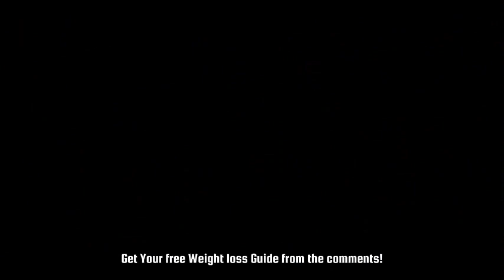Baki edit - glwzbll Untitled #13 ( Slowed and reverbed)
dont copy lol

BITCOIN (Trust Wallet)
Address: bc1qq2jmwzvnplwcmzuh9f5qu0nky0gydz7euw7s0f

ETHEREUM (Trust Wallet)

Address: 0x1292A97ae66f4C2ab89e028C260d0e6D0DAF78B6Donate me here :D

TagS(IGNORE)

AND ALSO I DID NOT CREATE MUSIC
ALL THE RIGHTS ARE TO THE CREATOR

IF YOU WANT TO GET THIS VIDEO DELETED

tags(ignore)
music
music player
music youtube
musica
music download
music hq
music online
music app
music day
music player online
music instruments
music images
music player for pc
music bot discord
music of andaman and nicobar islands
music app
music amazon
music ai
music app download
music apple
music audio
music academy
music ai generator
music api
music art
music app for laptop
music album
music aesthetic
music amazon prime
music academy near me
music app download for pc
music arijit singh
music apps free
music artists
music animation
music awards
music and lyrics
music archive
music academy chennai
music aesthetic wallpaper
music bot
music bot discord
music box
musicbee
music background
music background images
music band
music beats
music box pro
music bank
music bing
music bank mc
music banner
music bollywood
music bot for discord free
music background hd
music bar
music bollywood songs
music beat maker
music broadcast limited
music benefits
music blog
music bots for discord 2023
music beats download
music classes near me
music cutter
music composer
music cutter online
music creator
music converter
music concert
music channel
music cloud
music clipart
music center for pc
music composer software
music creation software
music composition
music control
music cutter and merger
music circle
music creator online
music courses
music concert poster
music combiner
music composing software
music controller
music composer online
music classes for kids
music download
music download mp3
music day
music download free
music downloader for pc
music distribution
music director
music day 2023
music detector
music download app
music definition
music download mp3 free
music discord bot
music drawing
music download zone
music dj
music download for pc
music distribution free
music doodles
music download online
music design
music downloader mp3
music downloader app
music downloader free
music download from youtube
music editor
music emoji
music editor online
music editor for pc
music equalizer
music editing software
music editor free
music editing
music editor app
music english
music extractor
music essay
music events
music emoji copy paste
music educademy
music equalizer pc
music editor software
music equalizer for windows 10
music extension
music effects
music enhancer
music editing software free
music editor download
music editing app
music enthusiast
music finder
music free
music festival
music finder by audio
music file
music font
music for work
music folder
music for concentration
music for ppt
music for focus
music for pc
music for relaxation youtube
music for concentration and focus
music for presentation
music festival poster
music for videos
music for concentration at work
music genres
music gif
music games
music gateway
music generator
music generator ai
music genre finder
music genre classification
music games free
music games online
music guesser
music genres list
music gif download